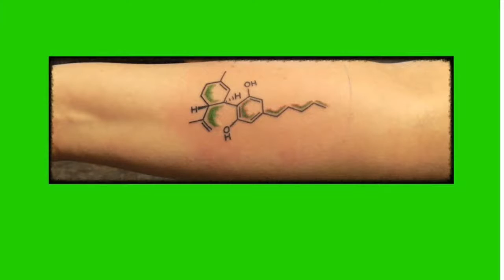American Dragon Tattoo's Dave & The CBD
Grand Rapids, Michigan own Tattoo Artist Dave The Tattoo Guy tattooing here at AMERICAN DRAGON TATTOO on Galveston Island Texas. In this video is David is tattooing a THC antiemetic on this couple for there couple tattoo
So after watching this video come down to AMERICAN DRAGON TATTOO and get some ink from Dave The Tattoo Guy today.

4108 Seawall Blvd. Galveston Island, Tx. 77550 (Seawall blvd. & 41st St)

FACEBOOK.COM/AMERICANDRAGONTATTOO - OR SEARCH Amer Tatu